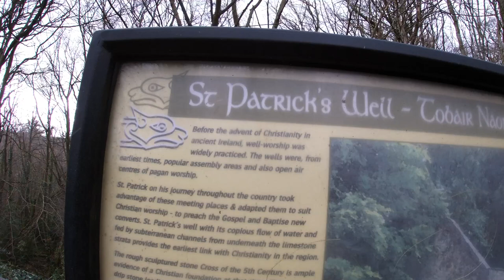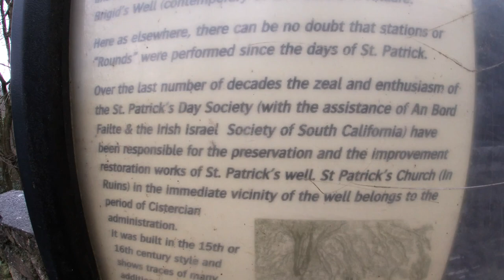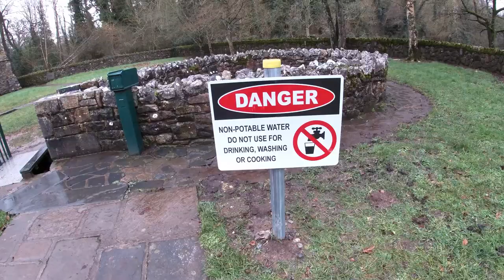ST. Patricks well| Vamshi Vlogs Ireland no#10| Clonmel, Ireland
St Patrick’s well is  located close to the village of Marlfield, a few miles outside of the town of Clonmel, Ireland. It is well is signposted  and can be accessed  from the Cahir to Clonmel road and from the Marlfield village.

St Patrick’s well is located beside a stream at the base of a limestone cliff.  This is a really lovely peaceful spot.  As well as being a place of pilgrimage (excuse the pun) it is also a focal point on hot sunny days for families and children who come here to hang out and paddle in the icy waters of the  man-made pond beside the well.

Photography, Editing: Vamshi kandukuri